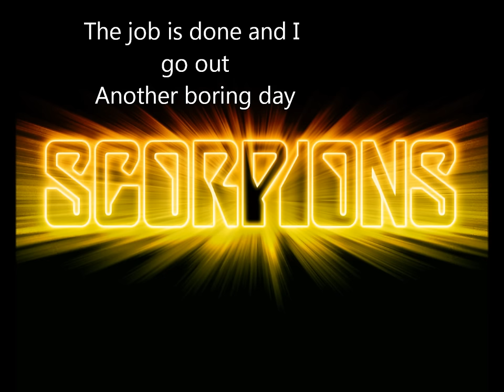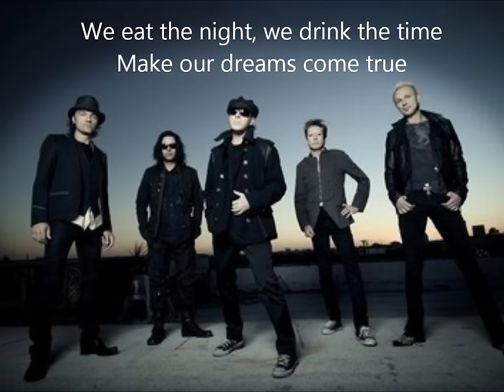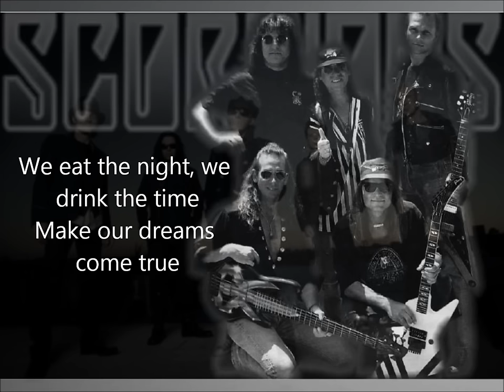Scorpions - The Zoo /W Lyrics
Scorpions - The zoo with lyrics...